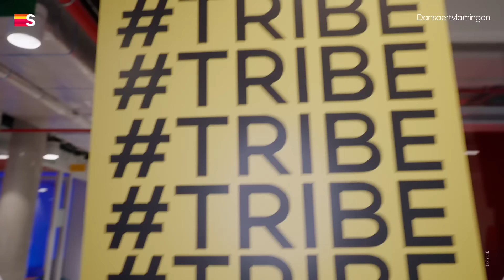Dansaertvlamingen | Trailer | Serie | Comedy | Streamz